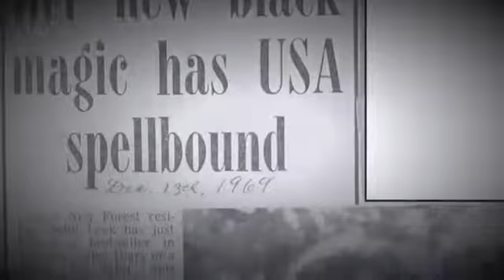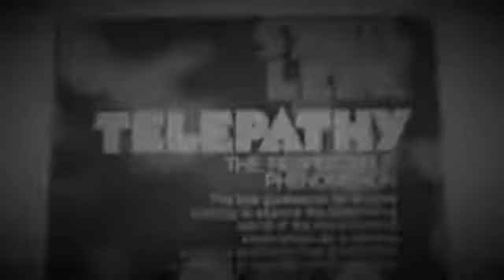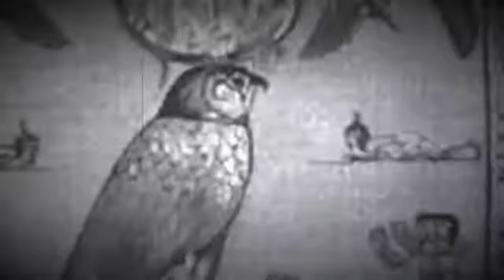Interview with Sybil Leek, 1 of 3